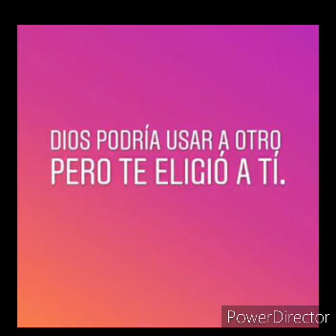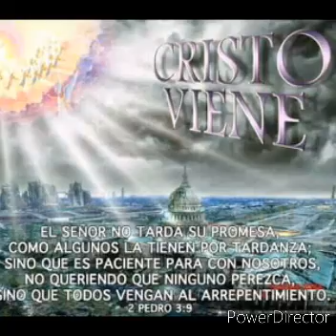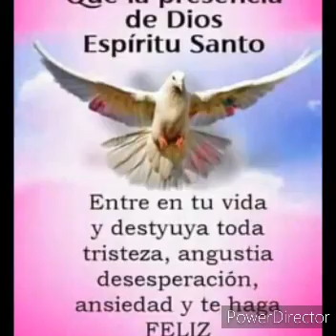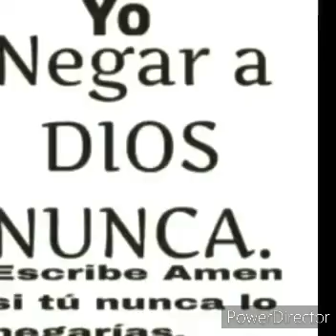Ministra de Alabanza Marta Andrade - (Cover) No me dejaras Morir.